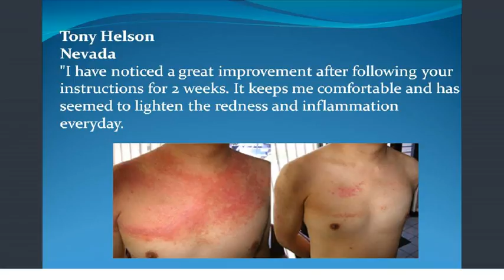yeast infection symptoms in women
yeast infection vs herpes in men
yeast infection white discharge pictures
yeast infection under arms pictures
yeast infection spread to anus
how to prevent a yeast infection from coming back
yeast infection resistant to diflucan
can keflex cause yeast infection
yeast infection spreadable
what kind of yogurt to eat for yeast infection
how to get rid of yeast infection under breast fast
my yeast infection is gone but still itchy
can vagisil be used for yeast infection
can vitamin d cause yeast infection
can leaving a tampon in cause a yeast infection
yeast infection stress
can oxycodone cause yeast infection
can coconut oil cure yeast infection
yeast infection under stomach
causes of yeast infection in women
can i get a yeast infection from my boyfriend
best kind of yogurt for yeast infection
charles barkley yeast infection
yeast infection specialist nyc
can nuvaring cause yeast infections
how to use boric acid for yeast infection
can you let a yeast infection run its course
what do yeast infection bumps look like
does my 3 year old have a yeast infection
what type of yogurt is best for yeast infection
what happens if a yeast infection is left untreated